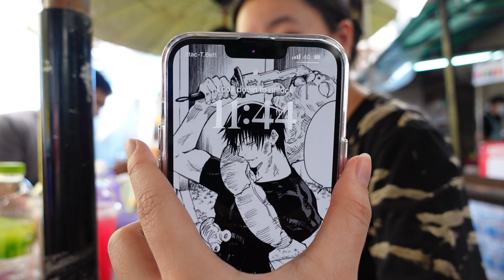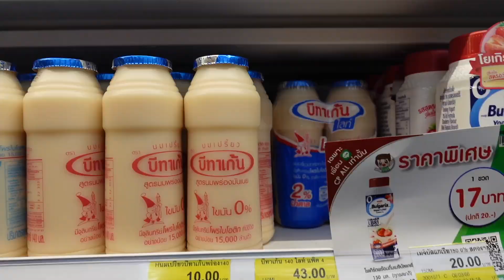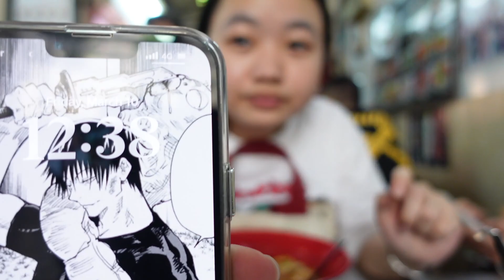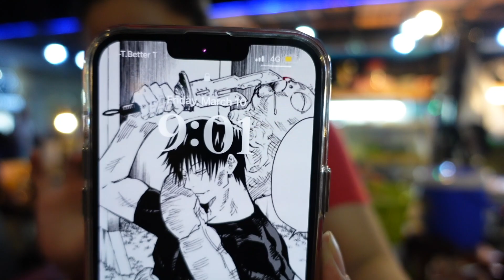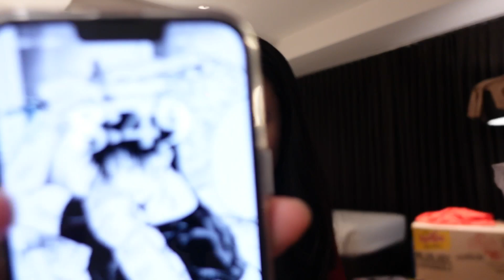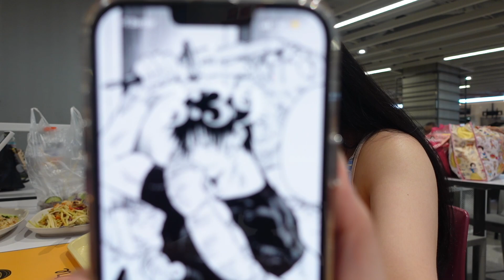Thailand Diaries | What I eat in a week in Thailand 🇹🇭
I hope u enjoyed this video as well